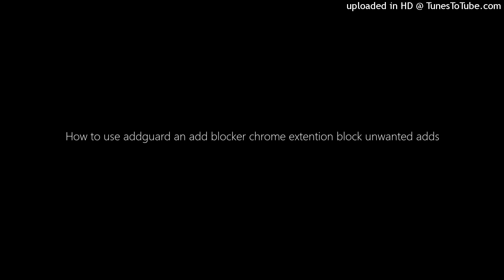How to use addguard an add blocker chrome extention block unwanted adds